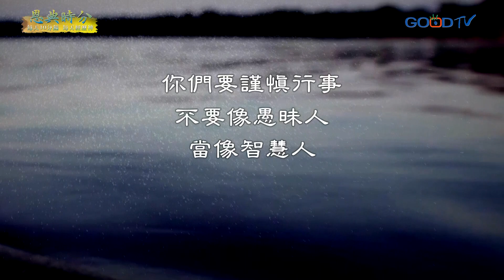恩典時分~做對的決定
事緩則圓，如果事情不是那麼緊急的情況下，給自己一點時間思考，作的決定會更加周延。